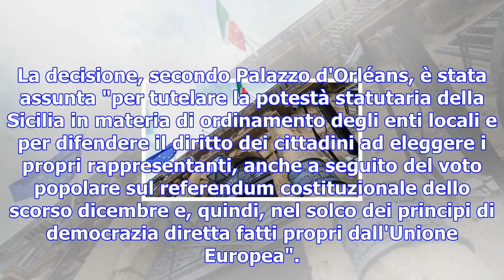Il primo atto della giunta musumeci: un ricorso contro il governo sulle ex province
(lapresse) La Regione si presenterà alla Corte costituzionale per difendere la legge approvata in es...